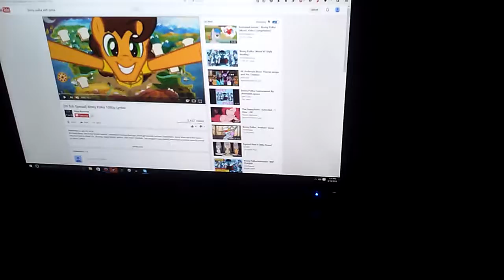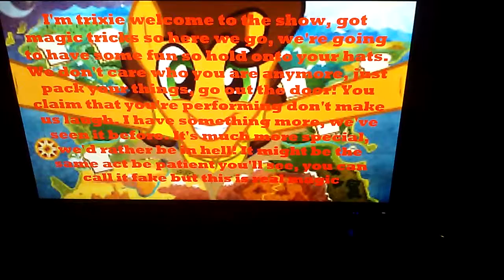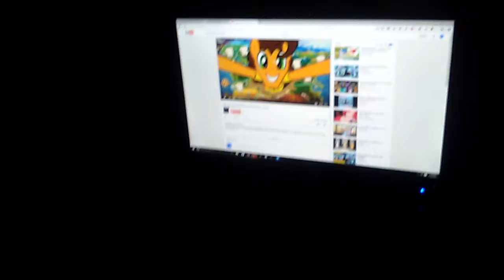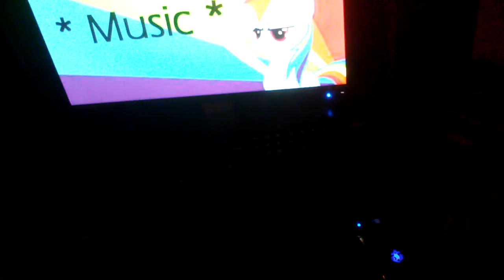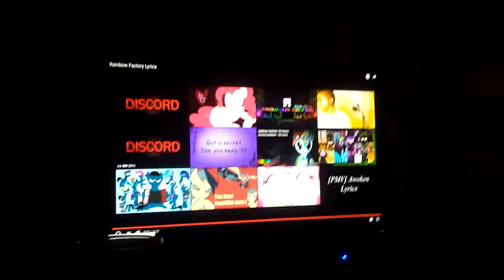Me and my sister sing "Rainbow Factory" by Wooden Toaster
Wooden Toaster as the creator
Catastr0phez as the lyrics translator
SpartonOne and ChickenzWaffle as the singers